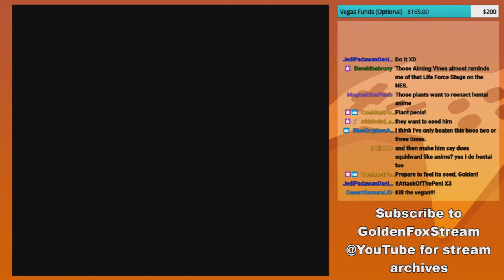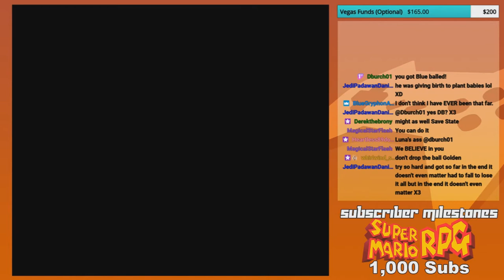Too fast for even Sonic! - GoldenFox Plays Gradius III Pt. 7